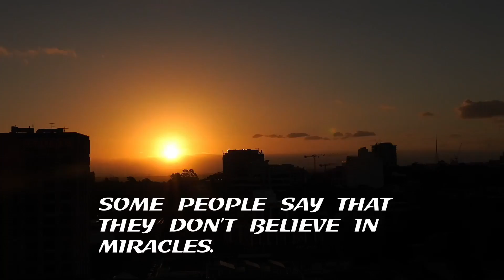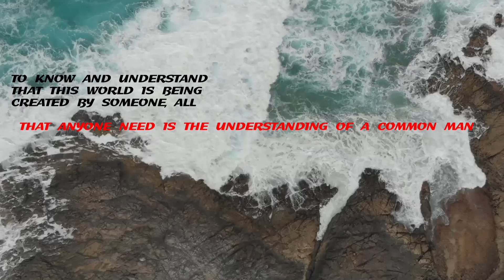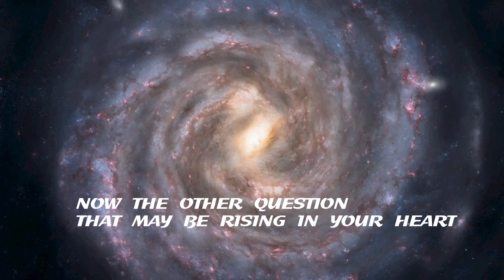The Responsibility of a Human life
The Biggest responsibility of a human life is to find God. once you find who God is,  then you will understand what is your real purpose of Him creating you on this Earth.